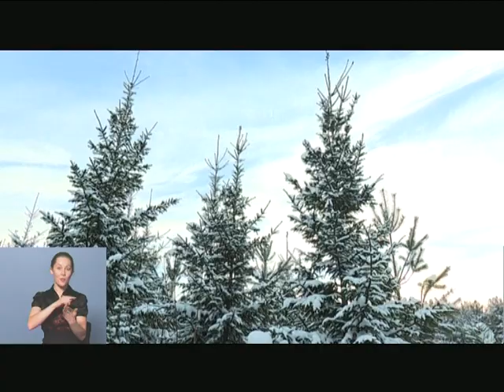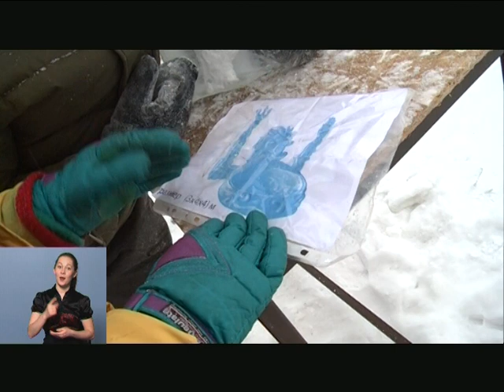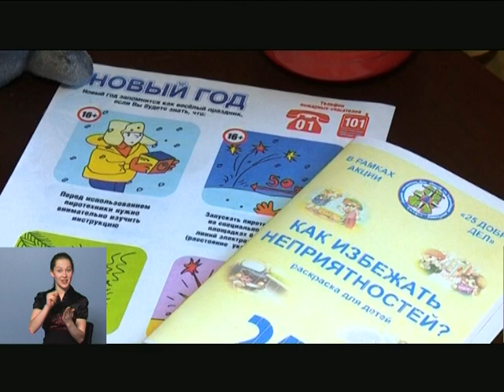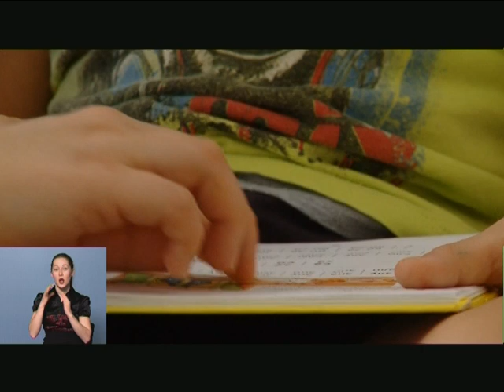12 12 2016 Моя Удмуртия Инфоканал Новости Утро